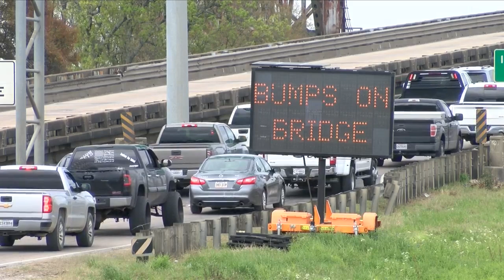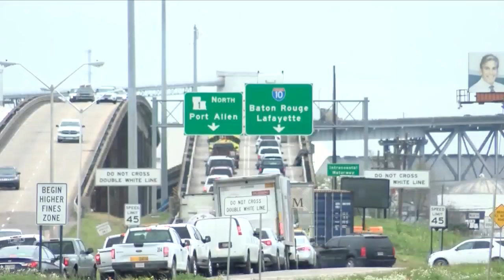0307 tm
0307 tm